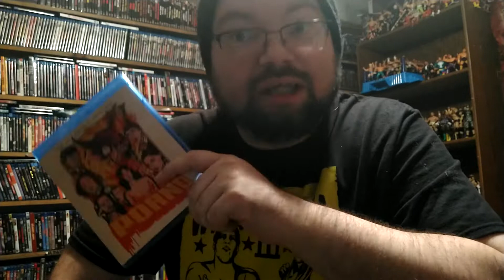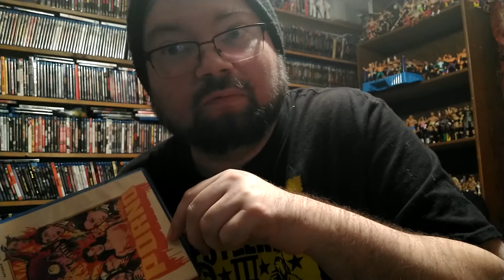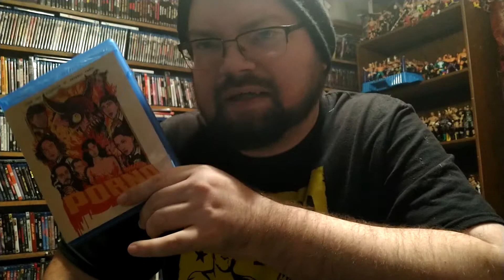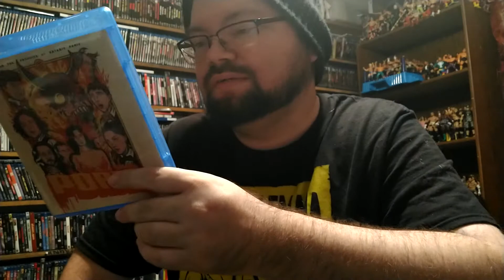Porno (2019) Blu-Ray Review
When five teen employees at the local movie theater in a small Christian town discover a mysterious old film hidden in its basement, they unleash an alluring succubus who gives them a sex education...written in blood.

Director: Keola Racela
Writers: Matt Black, Laurence Vannicelli
Stars: Evan Daves, Larry Saperstein, Jillian Mueller